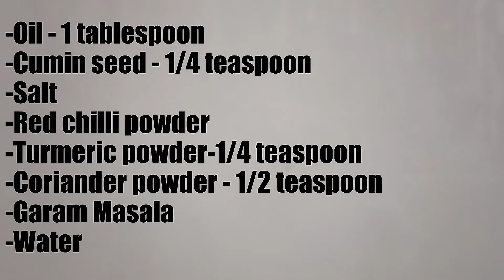Paneer bhurji recipe l Quick and easy Paneer recipe l झटपट तैयार होने वाली पनीर भुरजी।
Try this quick paneer bhurji recipe. It is very easy to make and yummy in taste. Serve it with paratha.
Try this and share your feedback with us.